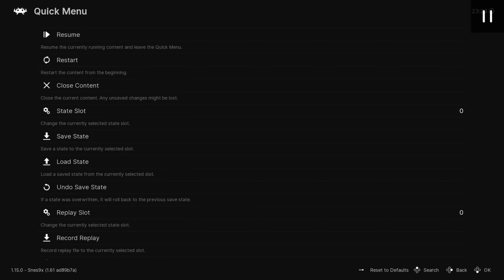[Chrono Trigger] First 5min | RetroArch, SNES9x | CRT Shader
🎮 GAME 🎮
* Chrono Trigger, 1995 USA Release by Squaresoft
🔍 No-Intro, 2023 - Chrono Trigger (USA).7z (originally in .zip format)

⚠️Information⚠️

🕹️ EMULATOR 🕹️
👾 RetroArch (x64), v1.15.0 (Portable)
📺 Shader:
 I dont remember which shader I used but my  most-used CRT Shaders for SNES are
*  crt-easymode
*  crt-guest
*  crt-advance
📝 In the Shader Sub-Menu you can scroll down a bit and reach "Shader Perameters" and customize it to your liking. Generally all I do is remove the Geomety/Curve and add a NTSC filter if needed!

⌚TIMESTAMPS⌚
0:00  -  RetroArch Menu
0:05  -  Game Startup
0:36  -  Battle Mode Selection
0:40  -  Character Naming Screen
0:42  -  Intro Cinematic
1:13  -  Good Morning, Crono
1:44  -  Crono's House
2:30  -  Overmap Exploration
3:14  -  FESTIVALLLL
6:14  -  The End of the video, basically